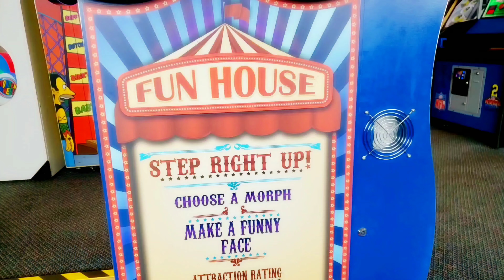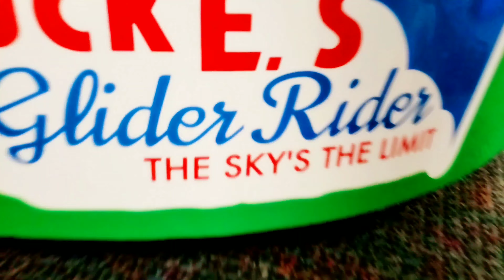Alphabet Letter Hunt at Chuck E Cheese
Finding all the letters of the English Alphabet from A to Z while playing games and having fun at Chuck E Cheese!